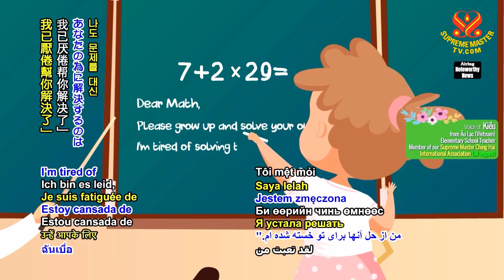1309 JOD 8 Grow up 6m